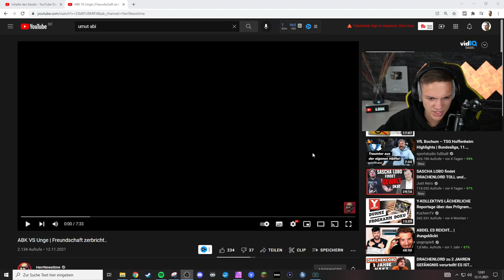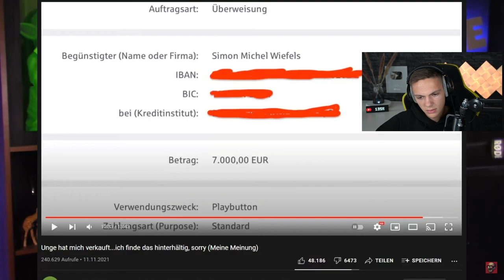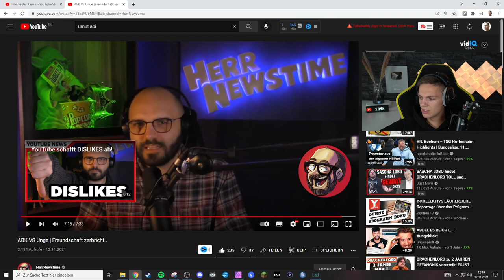Wie diese Freundschaft zerbrochen ist.